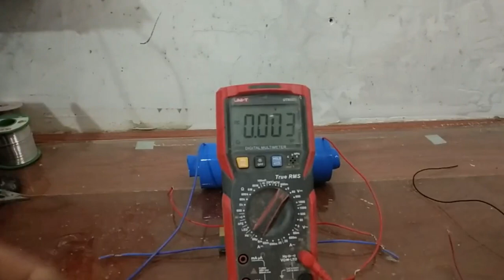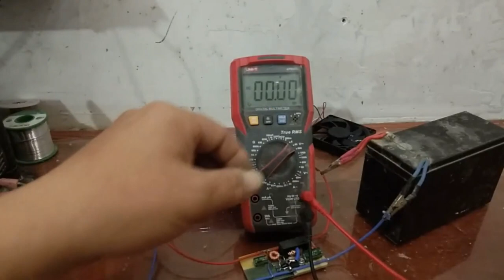Zero point energy, converter